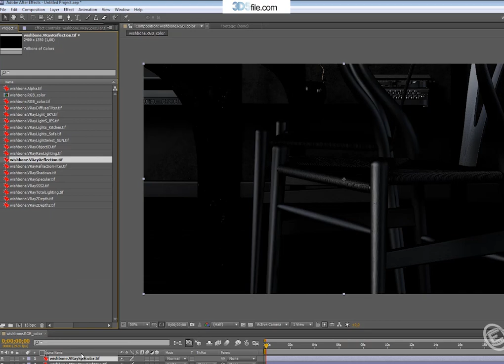Download Archviz Training vol 2 ( 3ds Max, vray tutorial )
3DS MAX MODELS FOR ARCHITECT
- Very cheap
- Fast download speed
- High quality